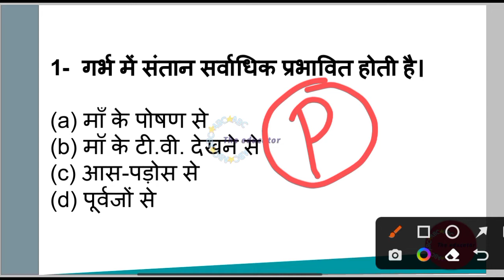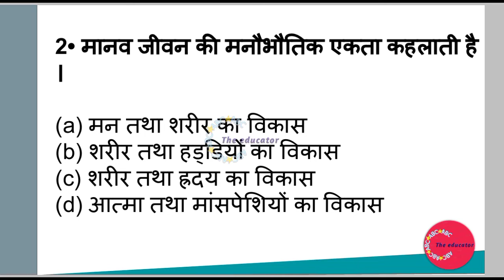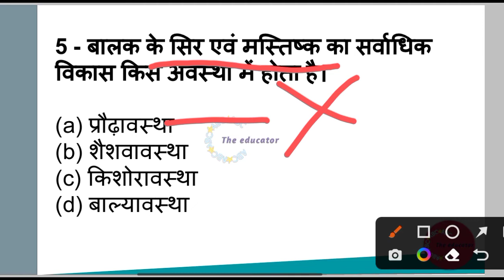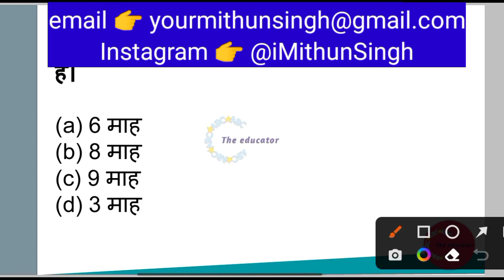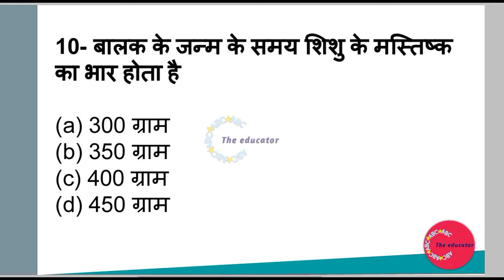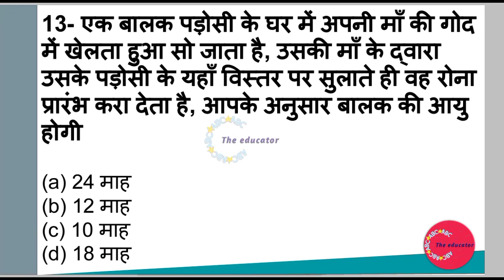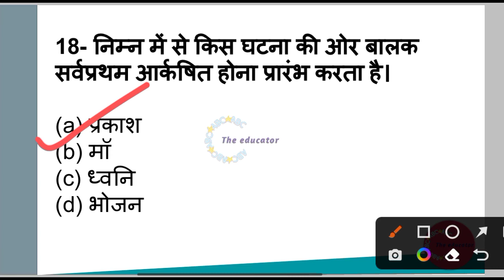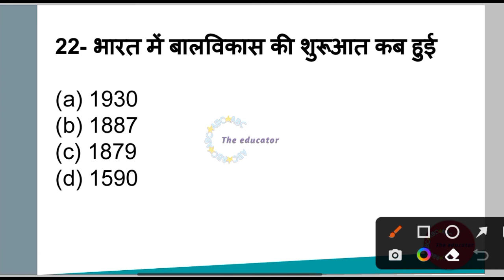CTET CDP CLASSES | EP -01| CTET DEC 2022 CLASSES FOR BAL VIKAS | CTET CHILD DEVELOPMENT AND PEDAGOGY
@The educator
@BACK TO MATH
@Khushboo Singh

Instagram 👉 @iMithunSingh